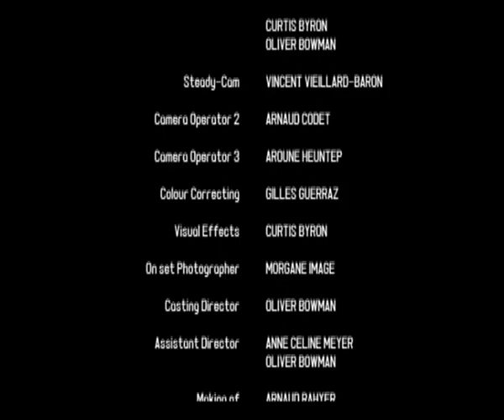Dynamic Rockers - I Know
Starring TEAM WANTEK & MAFIA ELECTRO
Directed by GILLES GUERRAZ